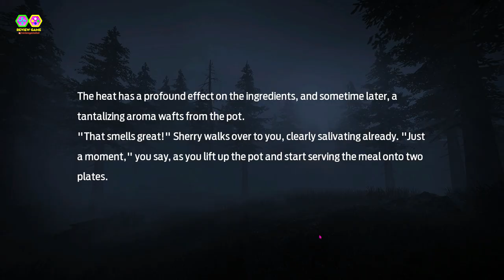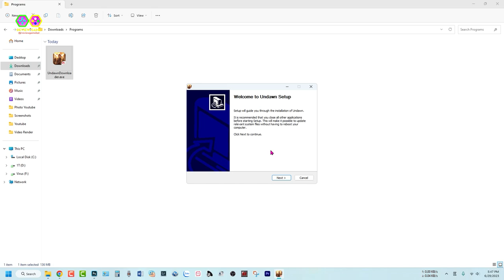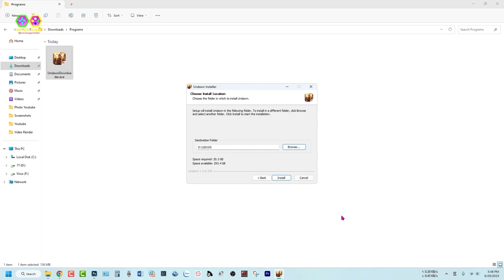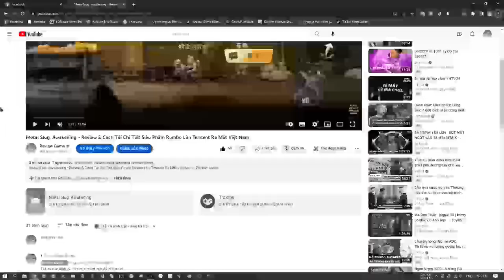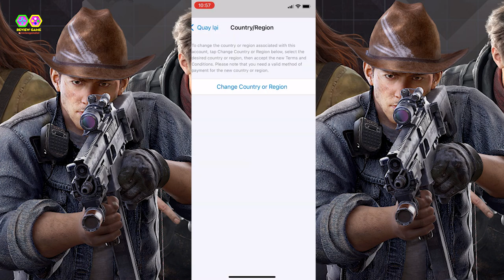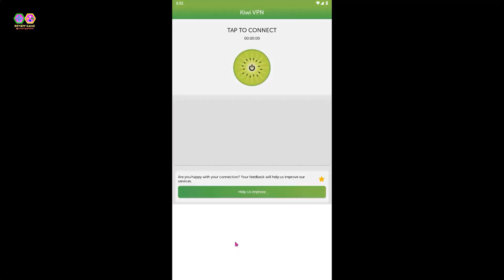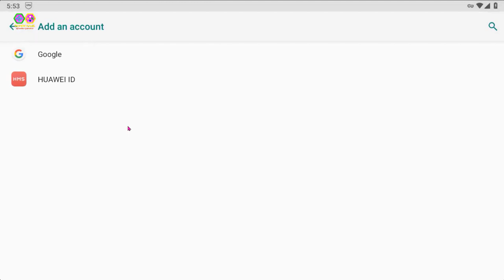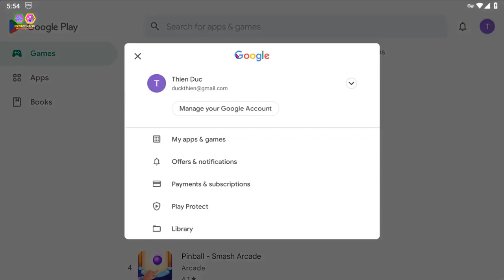Garena Undawn - Cách Tải Chi Tiết Android/IOS/PC SEA Siêu Phẩm Sinh Tồn Zombie Thế Giới Mở Đỉnh 2023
Garena Undawn - Cách Tải Chi Tiết Android/IOS/PC SEA Siêu Phẩm Sinh Tồn Zombie Thế Giới Mở Đỉnh 2023 || Review Game

Garena Undawn is an ultra-realistic doomsday survival game with wasted cities covered in greenery, constant-changing weather conditions and roaming zombies. Every Survivor must survive the unknown dangers in the night, while holding the hope to carry on as they wait for daybreak.